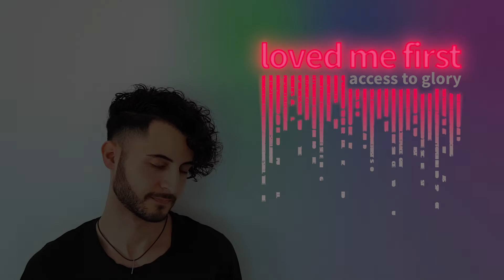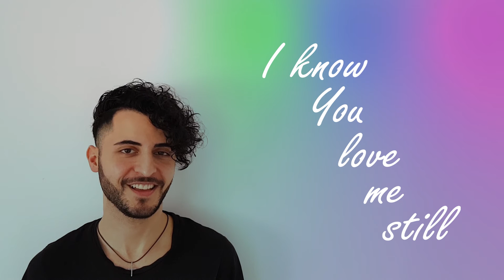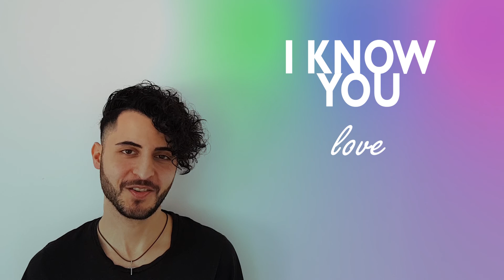Loved Me First (Lyric Video) - Access To Glory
Get it on Spotify, Apple Music, iTunes, Deezer, Amazon Music and many more

Official Lyric Video for "Loved Me First"

Words and Music by Claudio Galvano
Mastered by Mr. OneString